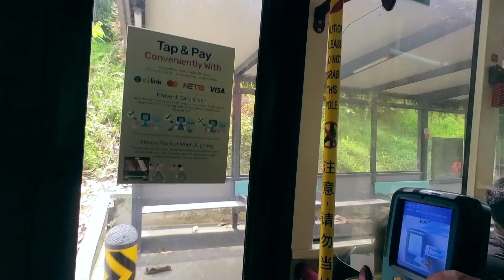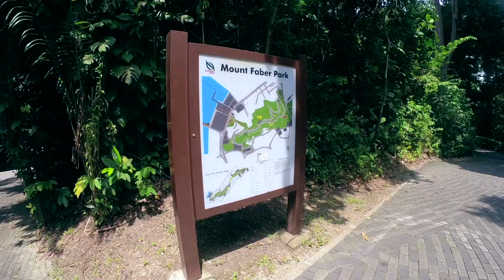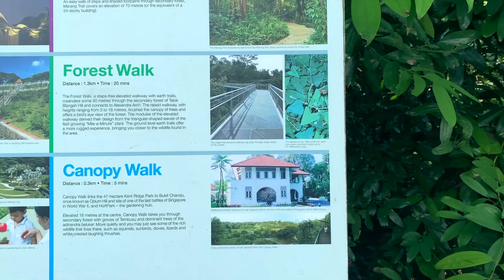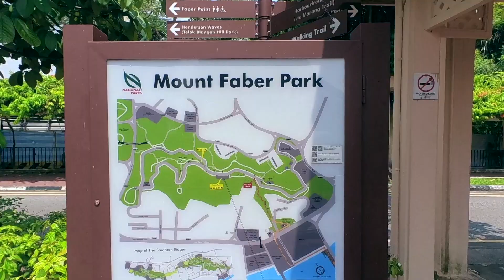Mount Fabe เดินป่าบนยอดเขา ที่สูงเป็นอันดับ 2 ของสิงคโปร์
DAY3
ทริป 5วัน4คืน เที่ยวเมืองสิงคโปร์
เดินป่าสวนเมาท์เฟเบอร์ พาร์ค (Mount Faber Park)
ยอดเขาที่สูงเป็นอันดับ 2 ของสิงคโปร์
และที่แห่งนี้ก็มีน้องเมอร์ไลออนตัวที่ 3 อีกด้วย

MUSIC CC
Acid Jazz โดย Kevin MacLeod ได้รับอนุญาตภายใต้ใบอนุญาต ครีเอทีฟคอมมอนส์แบบระบุแหล่งที่มา 4.0

EDM Detection Mode โดย Kevin MacLeod ได้รับอนุญาตภายใต้ใบอนุญาต ครีเอทีฟคอมมอนส์แบบระบุแหล่งที่มา 4.0

Fluffing a Duck โดย Kevin MacLeod ได้รับอนุญาตภายใต้ใบอนุญาต ครีเอทีฟคอมมอนส์แบบระบุแหล่งที่มา 4.0

Folk Round โดย Kevin MacLeod ได้รับอนุญาตภายใต้ใบอนุญาต ครีเอทีฟคอมมอนส์แบบระบุแหล่งที่มา 4.0

Frost Waltz (Alternate) โดย Kevin MacLeod ได้รับอนุญาตภายใต้ใบอนุญาต ครีเอทีฟคอมมอนส์แบบระบุแหล่งที่มา 4.0

Guts and Bourbon โดย Kevin MacLeod ได้รับอนุญาตภายใต้ใบอนุญาต ครีเอทีฟคอมมอนส์แบบระบุแหล่งที่มา 4.0

Hackbeat โดย Kevin MacLeod ได้รับอนุญาตภายใต้ใบอนุญาต ครีเอทีฟคอมมอนส์แบบระบุแหล่งที่มา 4.0

Honey Bee โดย Kevin MacLeod ได้รับอนุญาตภายใต้ใบอนุญาต ครีเอทีฟคอมมอนส์แบบระบุแหล่งที่มา 4.0

Investigations โดย Kevin MacLeod ได้รับอนุญาตภายใต้ใบอนุญาต ครีเอทีฟคอมมอนส์แบบระบุแหล่งที่มา 4.0

Jellyfish in Space โดย Kevin MacLeod ได้รับอนุญาตภายใต้ใบอนุญาต ครีเอทีฟคอมมอนส์แบบระบุแหล่งที่มา 4.0

Marty Gots a Plan โดย Kevin MacLeod ได้รับอนุญาตภายใต้ใบอนุญาต ครีเอทีฟคอมมอนส์แบบระบุแหล่งที่มา 4.0

Matt's Blues โดย Kevin MacLeod ได้รับอนุญาตภายใต้ใบอนุญาต ครีเอทีฟคอมมอนส์แบบระบุแหล่งที่มา 4.0